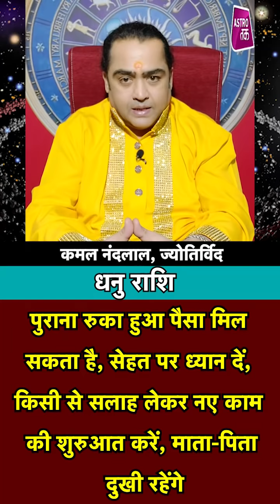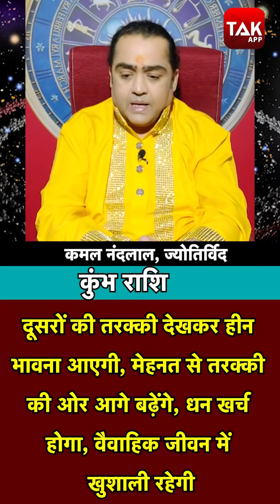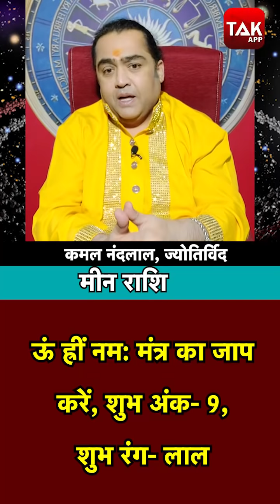07 मार्च 2021 | आज का राशिफल | कमल नंदलाल की भविष्यवाणी | Astro Tak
कमल नंदलाल की भविष्यवाणी- 07 MARCH 2021 : जानिए अपने दिन का राशिफल साथ ही कौन सा रंग है आपके लिए शुभ...किस राशि वालों को क्या उपाय करना चाहिए...सिर्फ कमल नंदलाल की भविष्यवाणी में